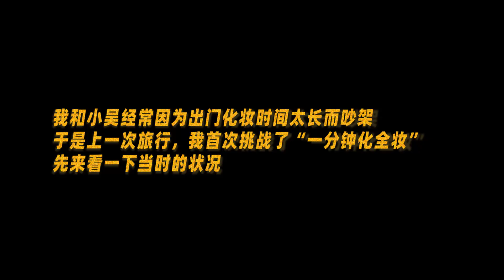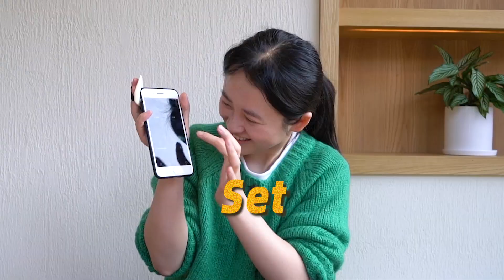1 分 钟 快 速 出 门 妆 挑 战 ！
快速化妆挑战纯属娱乐，不喜勿喷！

用到的懒人工具：
AUBE 十秒速成眼影
AUBE 十秒腮红
Quick Flick 眼尾印章眼线液
16 brand 三秒鼻影盘
TEAYASON 唇形口红印章（❌）
Charmpan 眉毛印章（❌）